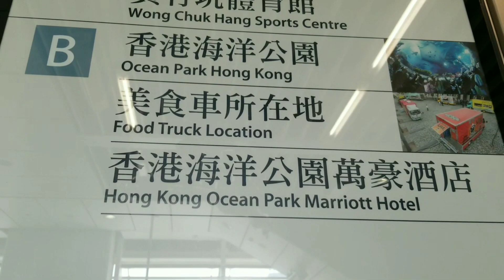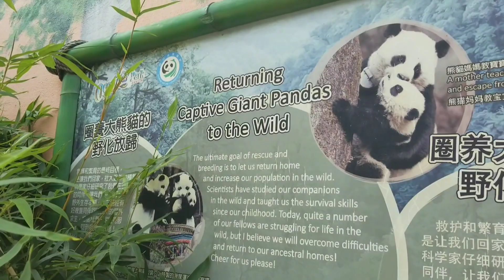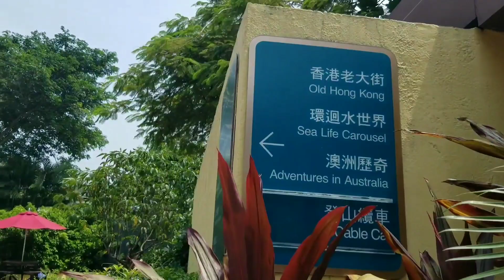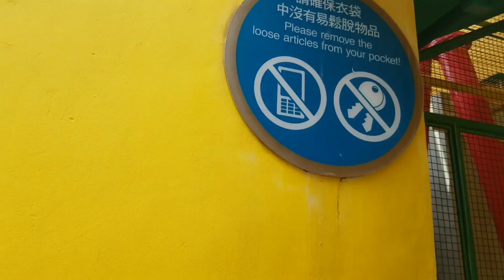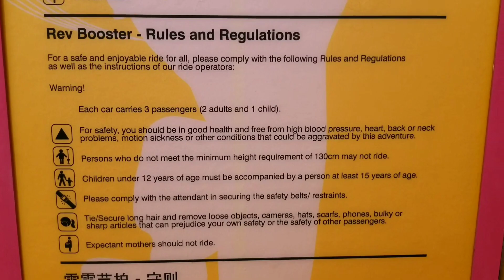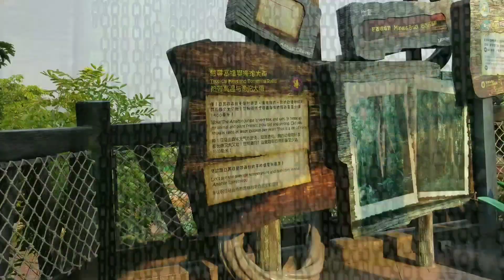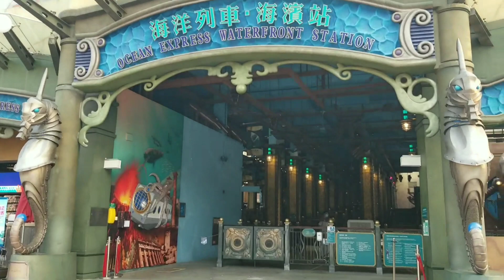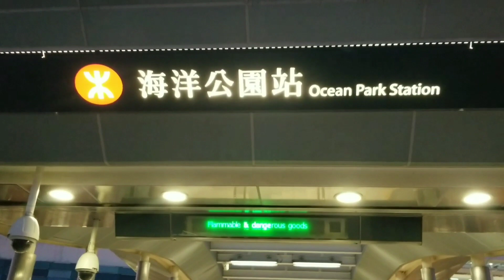OCEAN PARK HONG KONG | FREE ADMISSION ON YOUR BIRTHDAY | ENJOY THE FUN RIDES AND A LOT MORE!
OCEAN PARK HONG KONG New arrangement for free birthday admission. (UPDATE 2024) PLEASE CLICK THE LINK to go to Ocean Park Website and read the information about "free birthdays" admission arrangement.

OCEAN PARK HONG KONG offers you a free admission ticket on your birthday, if you are a Hong Kong resident or even not a resident but a holder of a Hong Kong Identification card, you can just go to Ocean Park on the day of your birthday and show them your Hong Kong ID which shows your birthdate. They will give you a free admission ticket and some coupons that you can use when purchasing some stuffs inside Ocean Park.

In this vide, I'm sharing some things to do at Ocean Park, some rides you wanna try, amazing views, amazing lovely animals etc. I had so much fun at Ocean Park! Maybe you wanna try too next time, have fun and enjoy!